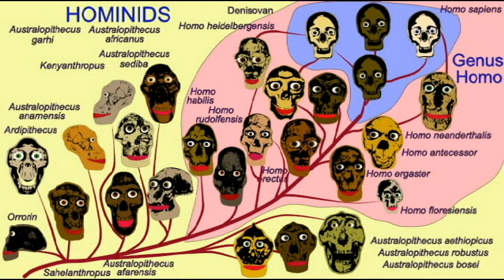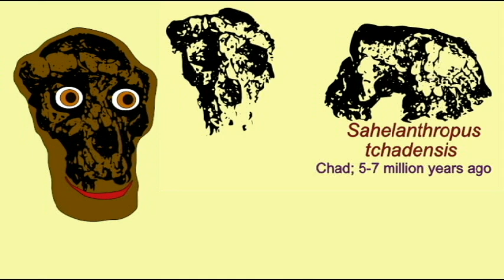HOMINID FAMILY TREE 1